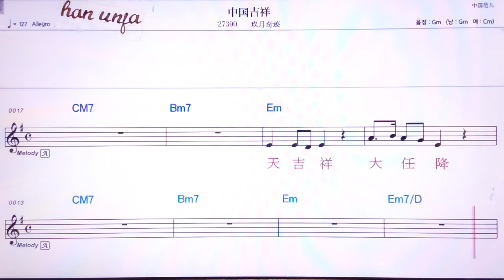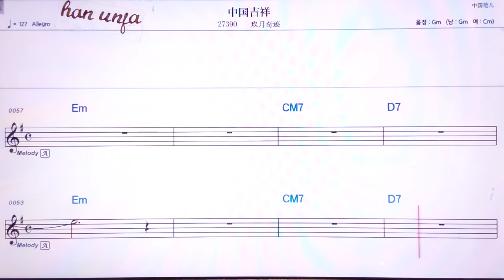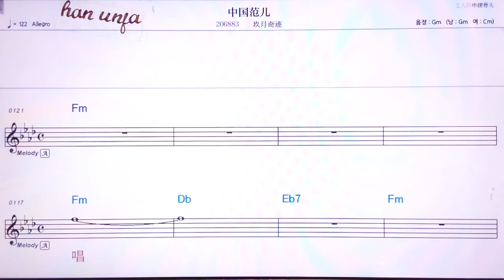💖쭝궈지샹/지우우에치찌 👍MR,유투브 노래방,가라오케 악보 코드 가사 ,Karaoke,반주